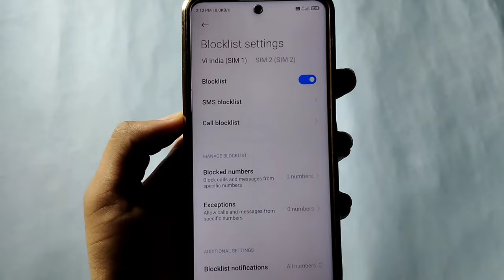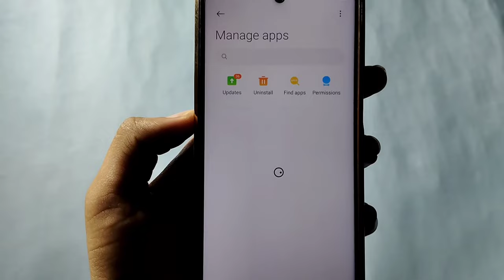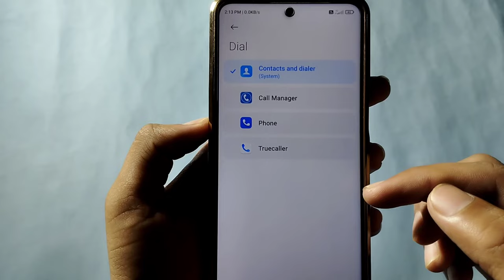Anjan Number Se Call Nahin A Rahi Hai Kya Karen | Unknown Number Se Call Nahin A Rahi Hai Kya Kare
ㅤ
ㅤ